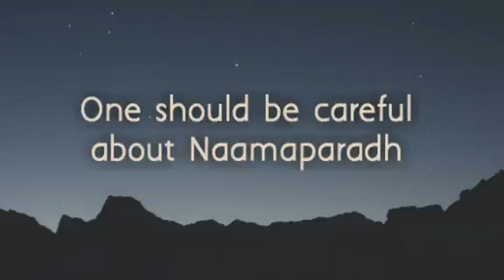Save yourself from Naam aparadh